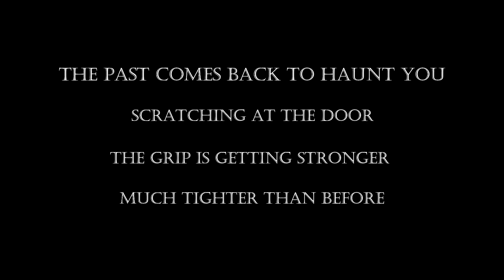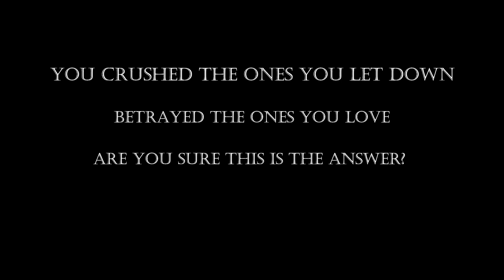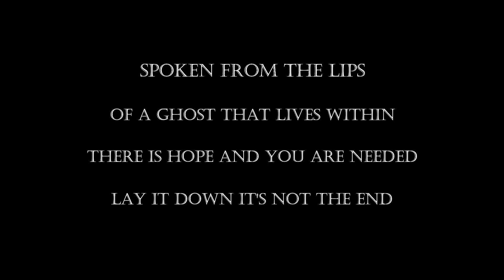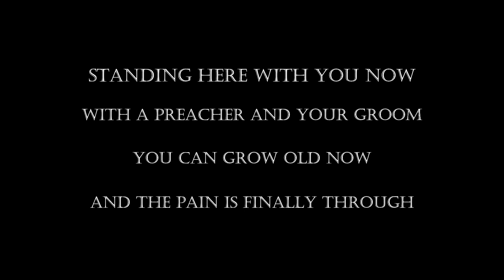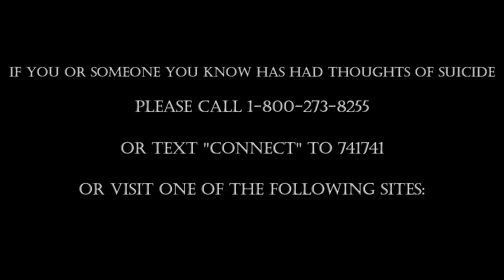As We Ascend - When the Gun Goes Lyric Video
There is help out there for anybody that feels like their life isn't worth living anymore.